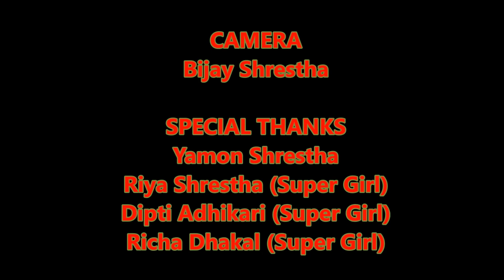KCDC....Dance Class (episode 1)....घरमै बसी बसी डान्स सिकौ # KC DANCE CENTER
डान्स क्लासको प्रत्येक episode हरुलाई follow गर्नुहोस् I
अनि घरमै बसी बसी डान्स सिकेर मन भर्नुहोस् II
Click गर्नुहोस् I # KC DANCE CENTER